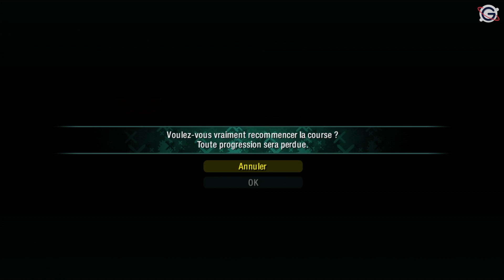NEED FOR SPEED CARBON FR #3 : Downtown Palmont sous contrôle !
Gameplay | Let's Play FR (Français) sur Need for Speed Carbon (Xbox 360)

Galax